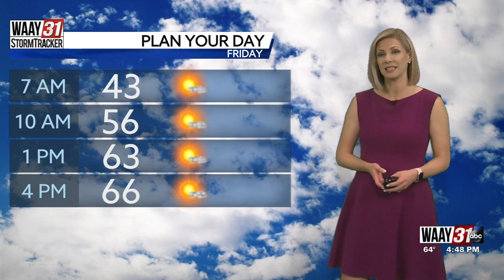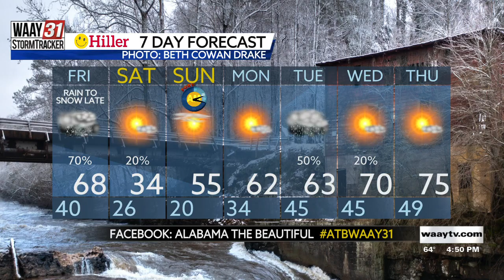Kate's Thursday Evening Forecast